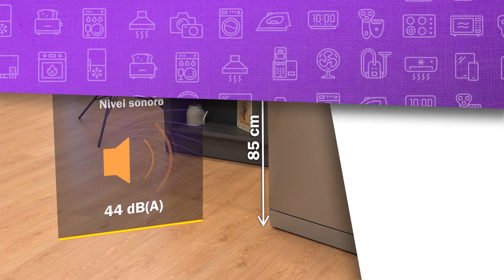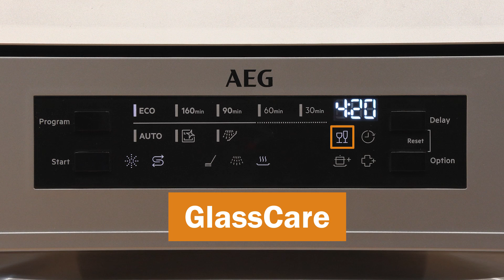🍴 Aeg lavavajillas | FFB64607ZM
🏡🏠 _La Casa del Electrodoméstico_ te presenta este novedoso *🍴 LAVAVAJILLAS AEG 🍴FFB64607ZM* con programas por tiempo y perteneciente a la gama ecoline. Posee una capacidad de 13 servicios y una eficiencia energética clase C. Lo tenemos disponible en blanco (FFB64607ZW) y en inox (FFB64607ZM).
⬇️ Contenido: ⬇️

0:00 - Presentación
0:13 - características técnicas
0:24 - capacidad
0:37 - comodidad: cesta superior regulable
0:55 - cesta inferior: varillas abatibles
1:04 - cesto para cubiertos
1:12 - display: programas por tiempo
1:22 - funciones
1:32 - eficiencia
1:42 - tecnología: brazo aspersor satélite y apertura automática
2:02 - Despedida

👨‍🏫👩‍🏫 Infórmate acerca de las nuevas eficiencias energéticas a través del siguiente enlace